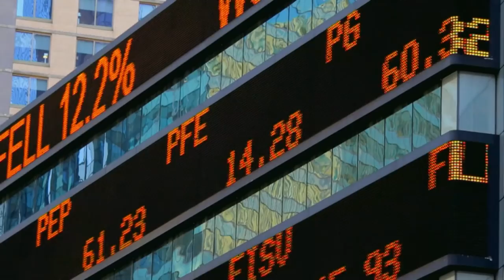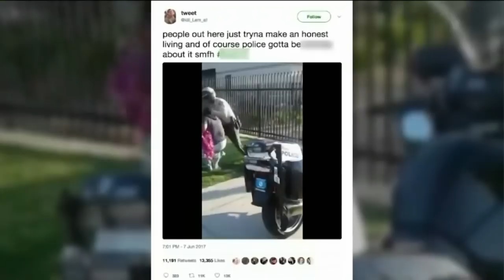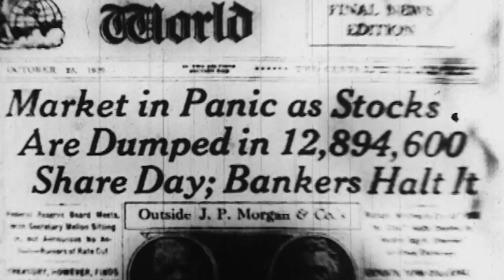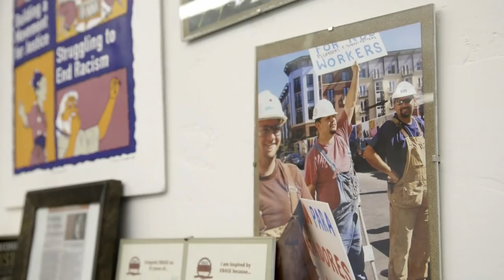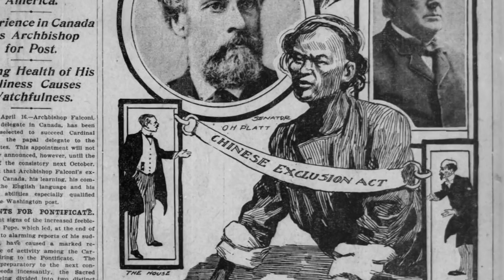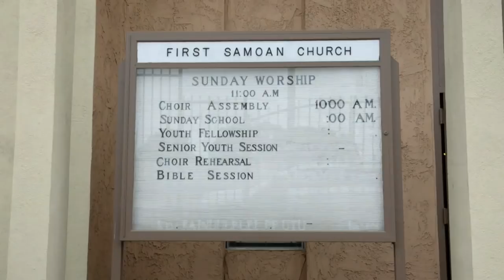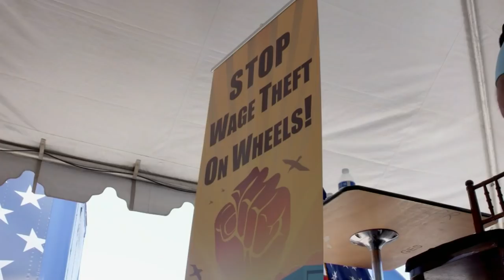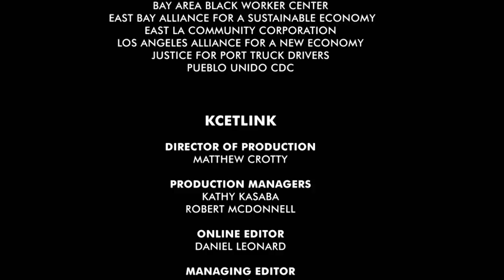The Informal Economy | City Rising | KCET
California is the world's fifth largest economy-- yet, hiding in plain sight are workers who labor off the books, unprotected and unregulated.  Follow four California workers organizing to find pathways for legalization and protection.